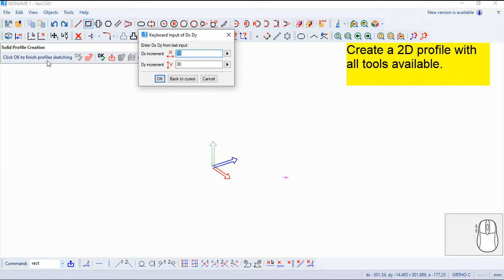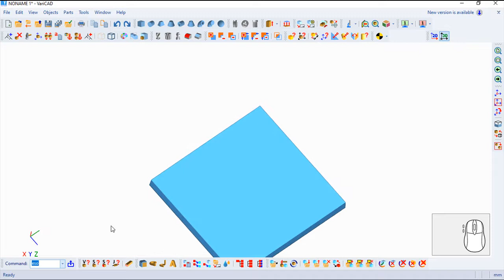VariCAD 2020 Commands English - Extrude